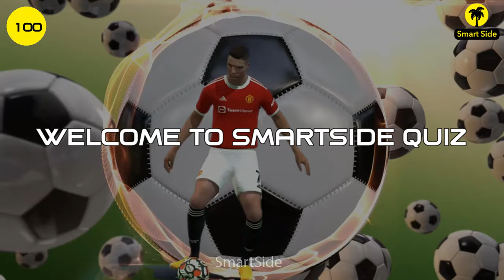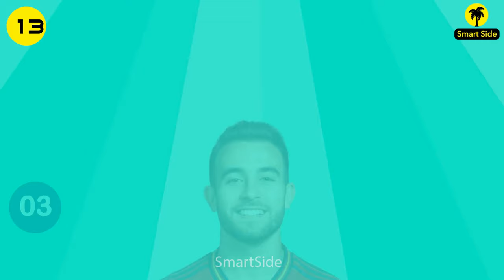GUESS 100 FOOTBALL PLAYERS IN 3 SECONDS | FOOTBALL PLAYERS QUIZ 2023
Today's video will help you to improve your vision and IQ level. We have 100 of questions, each has 3 - 20 seconds To guess and find out the answer. Are you ready for this test, let us Get Started. Please comment your scores in comment. Find FOOTBALL PLAYERS.